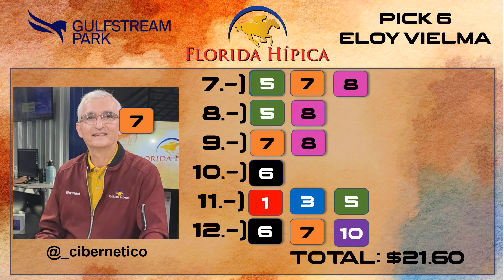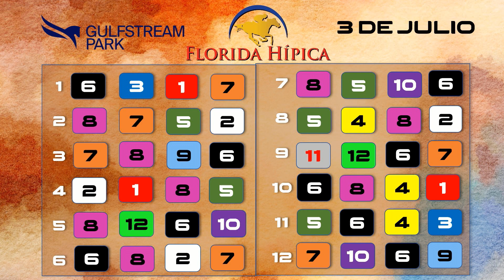Pronósticos Gulf Stream Park | Florida Hípica | EVTV | 07/03/2021 Seg 3